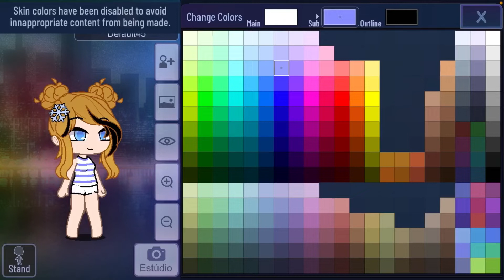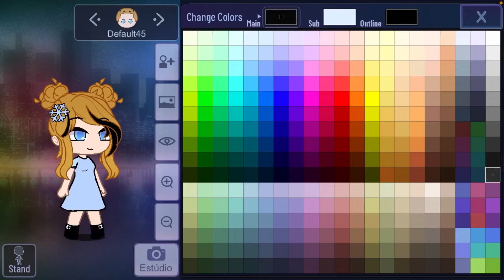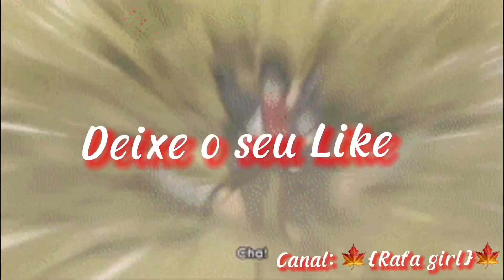Como fazer a barriga de grávida!